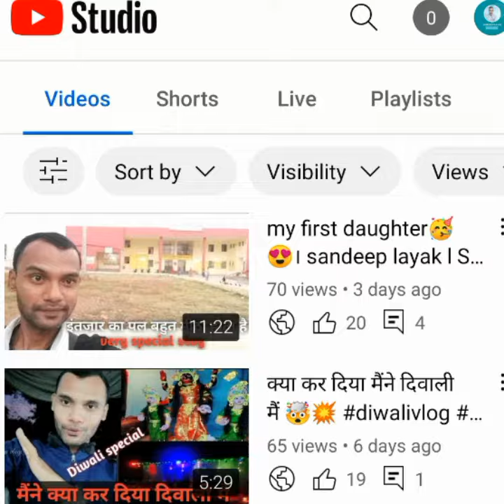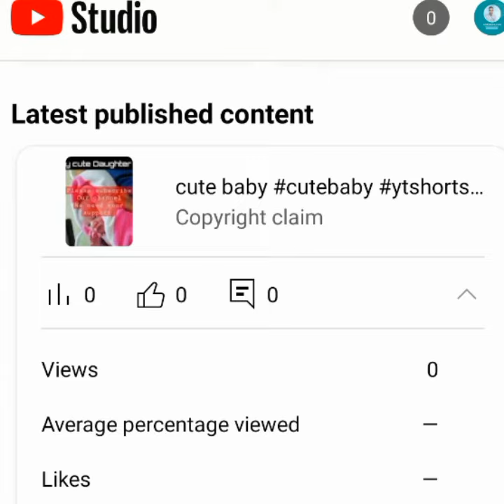मेरे चैनल का अपडेट l maira report card @Sandeeplayakvlogs